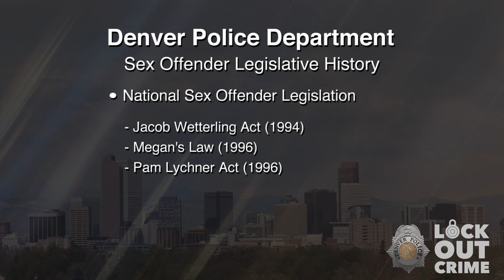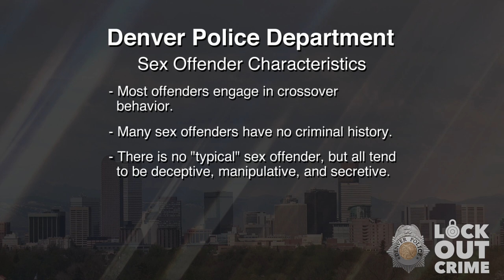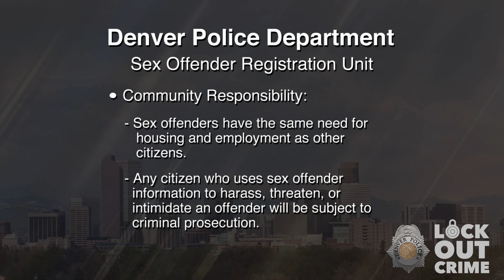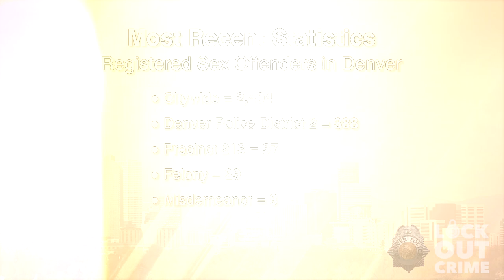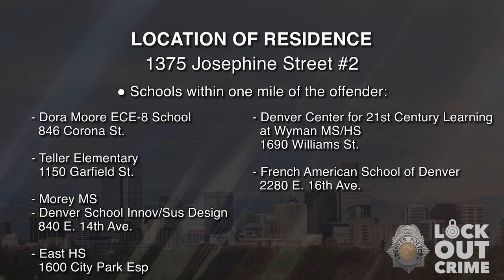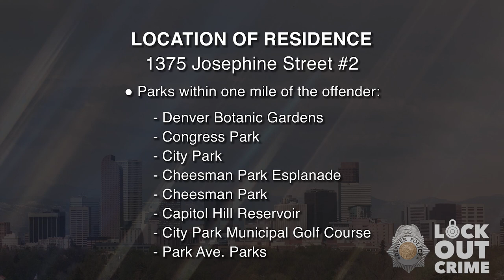SVP Brian Keith Rogers 080223